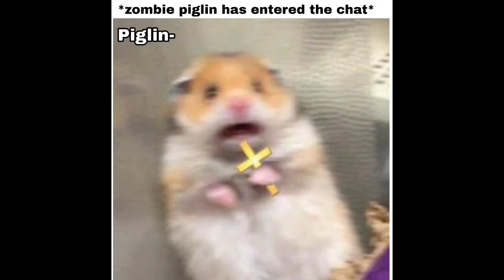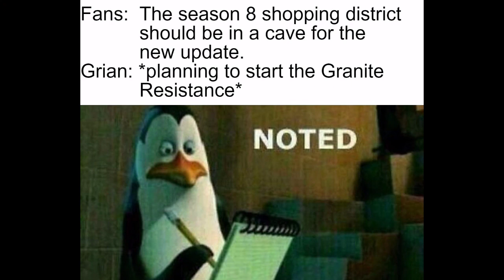Hermitcraft Memes :: Bdubs getting bullied by Grian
Hermitcraft Memes